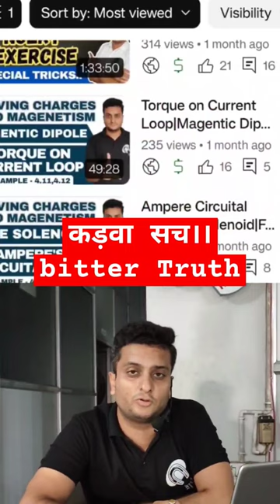Bitter Truth|Support Good Teachers